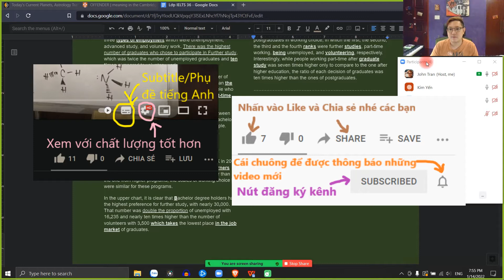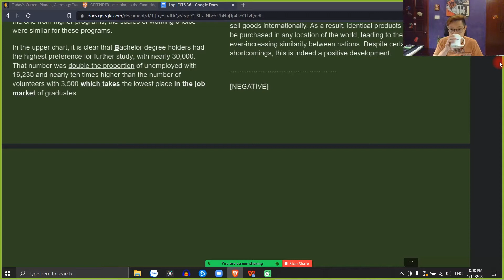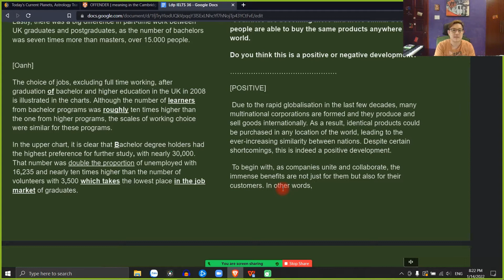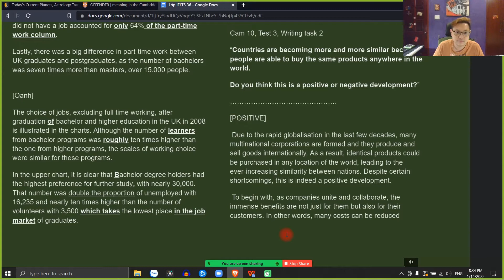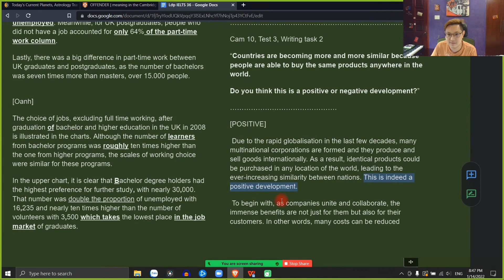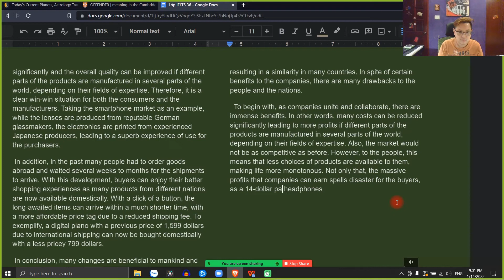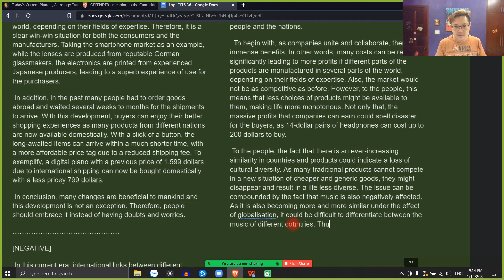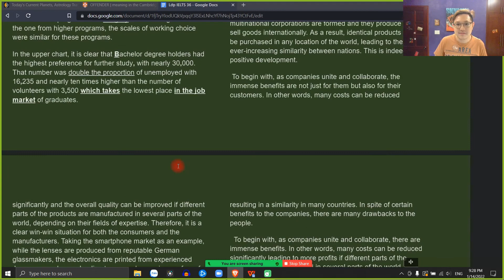IELTS Academic Cam 10 Test 3 Writing task 2